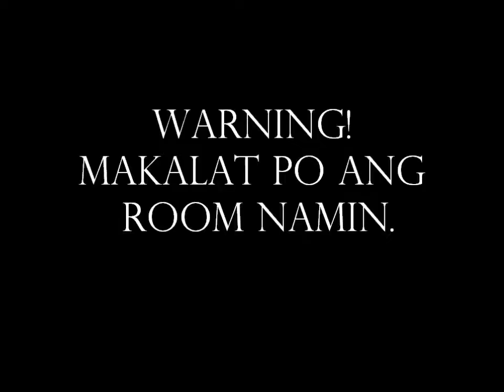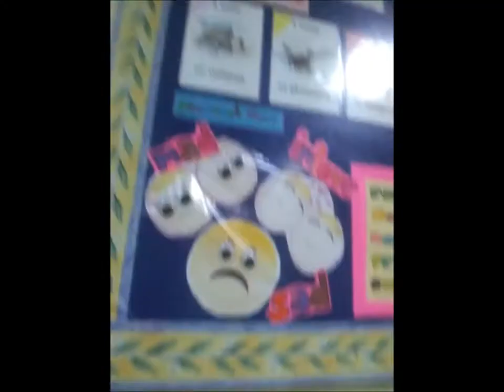Perseus Room Tour!